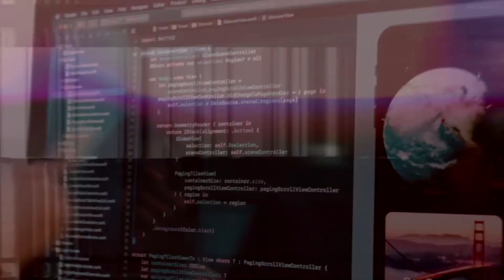Belajar Bareng Bu Prismita (5/8) - Instrumen Pengendalian Terhadap Pencemaran Lingkungan